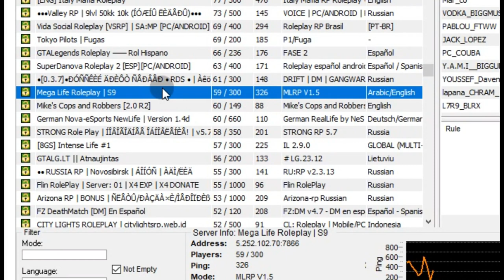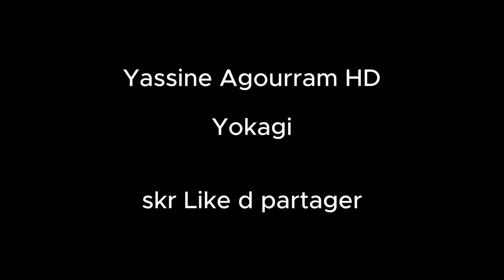لعبة سان اندرياس تجربة سيرفر عربي Gta San Andreas Server Mega Life😏 Roleplay DZ Alger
لعبة سان اندرياس تجربة سيرفر عربي 😏Gta San Andreas Server Mega Life
 Roleplay DZ Alger